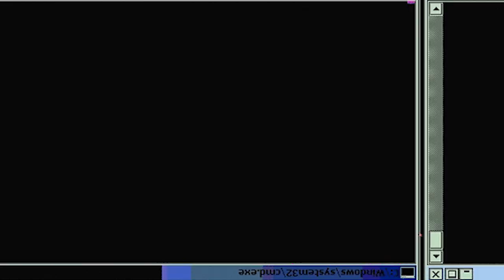MANAKA BOYYYYY! | Ace of Diamond Season 1 Episode 32 | Reaction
Manaka, the ace of Ichidai, is back in top shape on the mound. However, Raichi, the cleanup of Yakushi hits the ball right into Manaka, which forces him to step down. Even without the ace, Ichidai put up a good fight but are unable to secure a win. Seido are shocked by the outcome of the game.

-Double Dragon